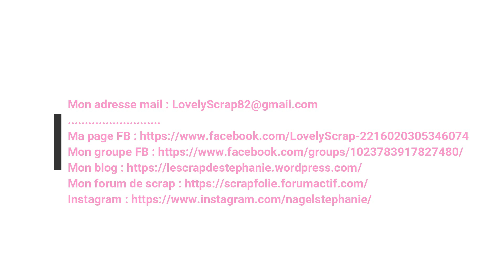Tag Défi pèle mêle de